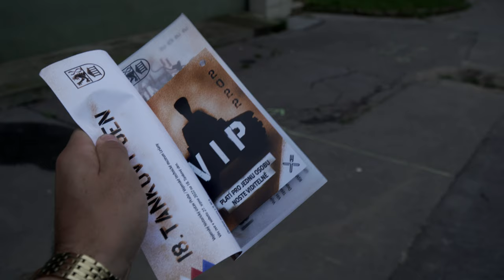Tankový den Lešany 2022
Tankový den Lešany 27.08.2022